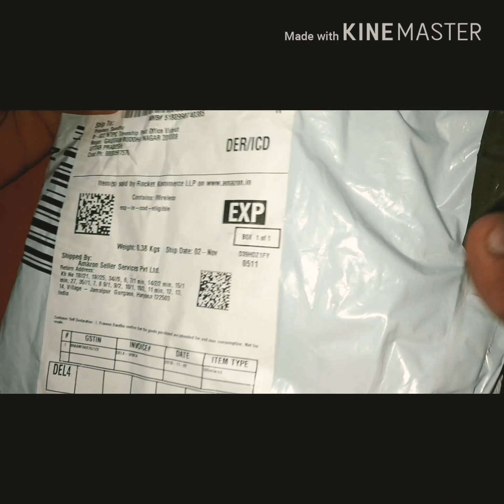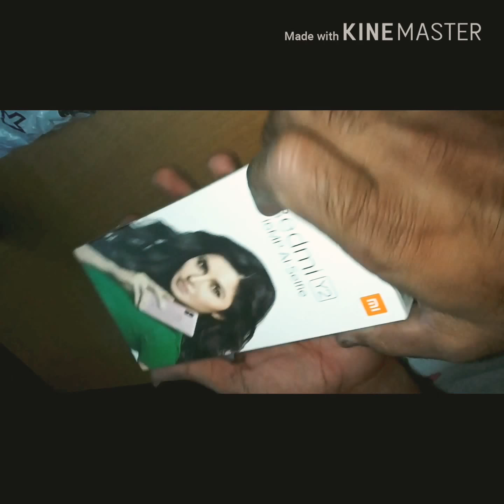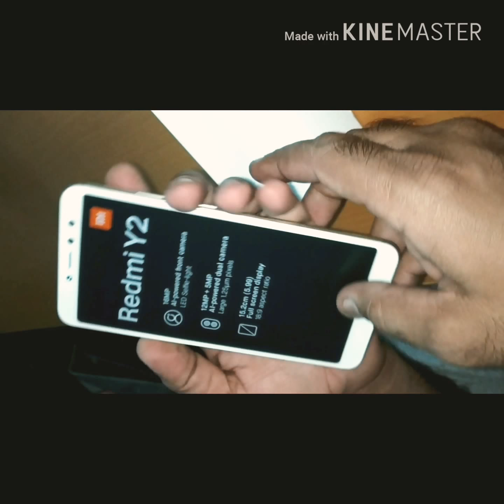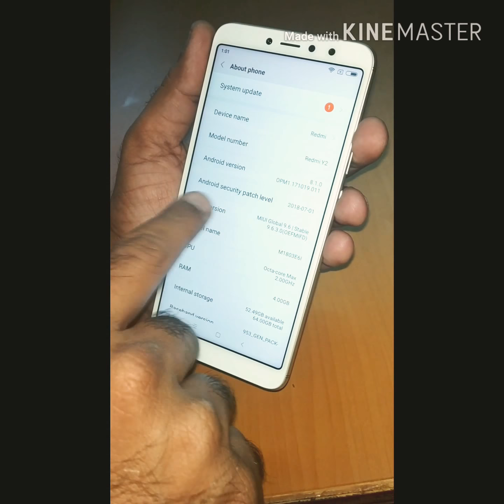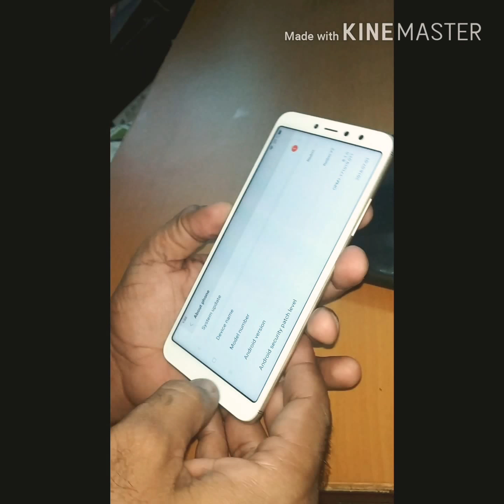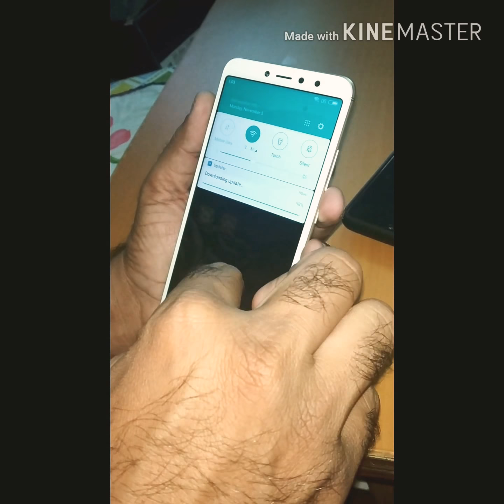Mi Redmi Y2 (Gold, 4GB RAM, 64GB Storage) Unboxing Review In Hindi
Features & details

Camera: 12+5 MP Dual rear camera with AI-based Beautify 4.0 | 16 MP front AI-Selfie camera with LED selfie light

Display: 15.2 centimeters (5.99-inch) HD+ full screen display with 1440x720 pixels and 18:9 aspect ratio

Memory, Storage & SIM: 4GB RAM | 64GB storage expandable up to 256GB with dedicated slot | Dual nano SIM with dual standby (4G+4G)

Operating System and Processor: Android v8.1 Oreo operating system with 2.0 GHz Cortex-A53 Qualcomm MSM8953 Snapdragon 625 Octa-core processor

Battery: 3080 mAH lithium Polymer battery